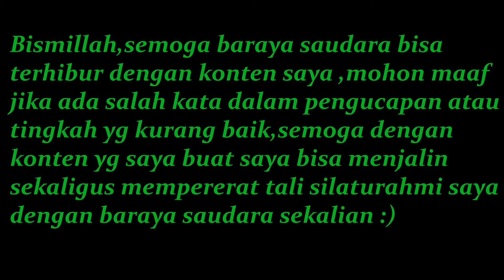KETEMU ANAK2 VESPA INI LAGI DONG GAIS😁 || MANGBUB MOTOVLOG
sepulang nya dari kopdargab donasi gempa cianjur mangbub ketemu baraya vespa isepan di tol seroja